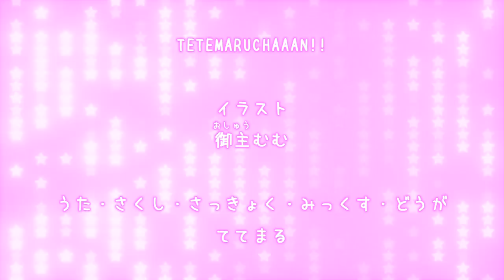【ててまるオリジナルソング】TETEMARUCHAAAN!!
ててまる誕生日記念🎂ててまるちゃぁん！

イラスト/御主むむ
うた・さくし・さっきょく・みっくす・どうが/ててまる

10歳の天才バーチャル科学者のむむ！と忠犬のててまる！
元気×ゆるふわの凸凹コンビ！
2人あわせて「むむてて」✨
ゲームやお歌や企画毎日YouTubeで配信中！一緒にあそぼ～！
 We are your master Mumu & his loyal dog Tetemaru!
We are new good friend combination virtual youtuber.

【御主（おしゅう）むむ】
10歳の天才バーチャル科学者。御主財閥の娘。飛び級した為、現在は学校に通っていない。
自分で作った科学なお薬で猫に変身できる。ゆるイラストが得意
主食はお菓子で好物はオムライス。

【ててまる】
むむの忠犬。本名はアインス。ドイツ生まれの白い犬。犬年齢3歳。むむにより、人間の姿に変身できるようになった。
人間時は年相応の体力と知識がある。好物はプレミアムなビール。

【Welcome to the MUMUTETE Channel!】
Mumu is a 10 year old genius virtual scientist.
Tetemaru is a loyal dog who can transform into a human with a potion that Mumu created.

The two of them are here to make lots of friends! Please get along.